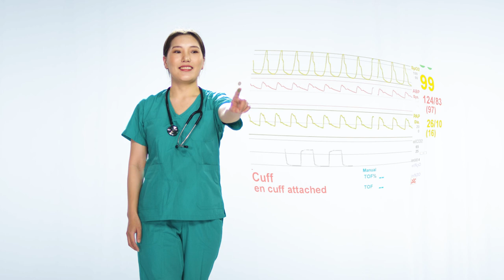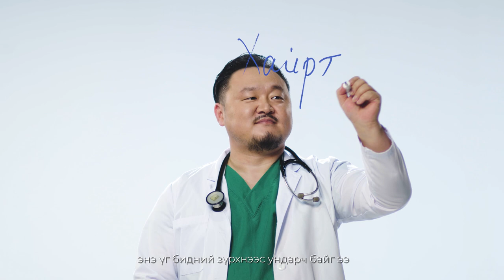Дуучин Наки - Баярлалаа, Хайртай Зүрх судасны үндэсний төв, UBS TV хамтран үзүүлж байна.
Баярлалаа, ХАЙРТАЙ Зүрх судасны үндэсний төв, UBS TV хамтран үзүүлж байна.
Хөгжим: Наки
Шүлэг: Б.Нармандах
Хоёр жилийн хугацаанд иргэдээ аюулт тахлын савраас аврахаар цаг наргүй, чин сэтгэлээ гарган ажилласан эрүүл мэндийн салбарынхандаа талархахгүй байхын аргагүй. Иргэдийн чин сэтгэлийн талархлыг нэгтгэн хүргэх “Баярлалаа, хайртай” дууны клипийг Монголын Зүрх Судасны Үндэсний Төв, UBS телевиз хамтран хүргэж байна.